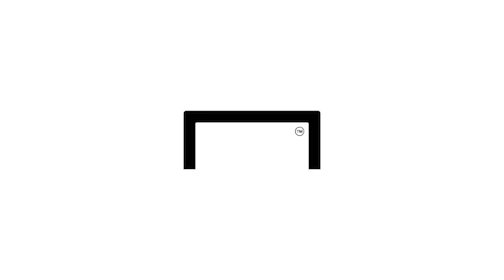월클로 나아가는 인직!! 감스트가 기부하는 이유 [GOAL 인터뷰]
방구석에서 월드클래스로 나아가는 감스트!!!
그가 한국 축구를 위해 기부하는 이유,
GOAL 인터뷰를 통해 확인하실 수 있습니다.

촬영 - 이상혁 디렉터
편집 - 김고은 매니저